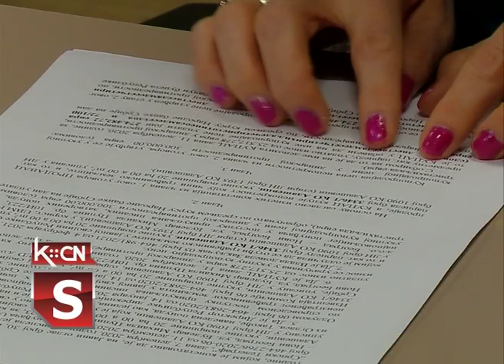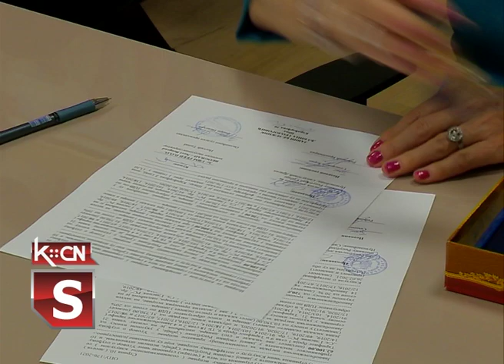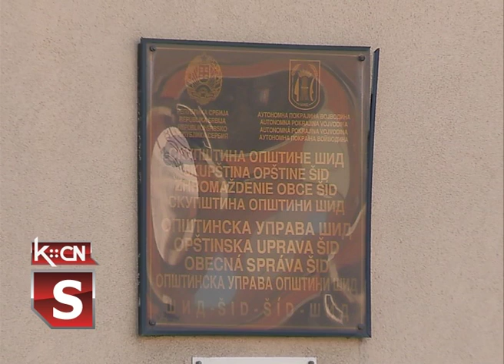Potpisivanje ugovora sa mađarskim investitorom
U Opštini Šid danas je overen ugovor sa mađarskim investitorom o otuđenju državnog zemljišta u industrijskoj zoni kod Adaševaca. Reč je o investitoru UBM iz Mađarske koji će na prostoru industrijske zone izgraditi pogon za proizvodnju stočne hrane.